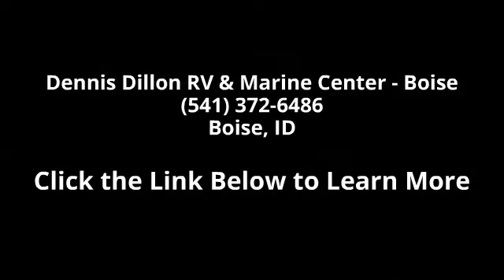2015 Thor Motor Coach FOURWINDS FC35SK - Dennis Dillon R...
Description: 2015 35SK SpecificationsSleeps 6Slides 2Length 36 ft 2 inExt Width 8 ft 3 inExt Height 11 ft 7 inInt Height 7 ft 10 inHitch Weight 10000 lbsGross Weight 19500 lbsFresh Water Capacity 75 galsGrey Water Capacity 40 galsBlack Water Capacity 40 galsFurnace BTU 30000 btuGenerator Onan 5500LPFuel Type DieselEngine Power Stroke TurboChassis Ford F550Features:Water Capacity: 75 Gal.Interior Color:VINTAGE MAPLE